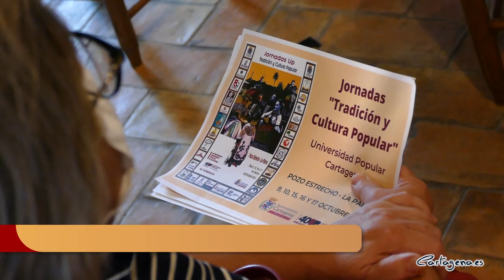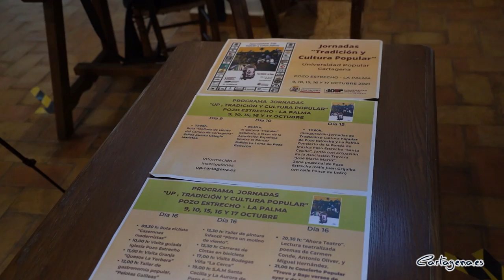La 2ª edición de las Jornadas de Tradición y Cultura Popular de la UP se celebrarán en la zona norte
La Universidad Popular ya ha elegido el emplazamiento para la celebración de las segundas Jornadas de Tradición y Cultura Popular y tendrán lugar en las localidades cartageneras de La Palma y Pozo Estrecho durante los días 9, 10, 15, 16 y 17 de octubre.

La presentación, que ha corrido a cargo del concejal de área de Cultura, David Martínez Noguera, el edil delegado de Cultura, Carlos Piñana, el director de la Universidad Popular, José Macián, y el cronista oficial y experto colaborador, José Sánchez Conesa, ha tenido lugar esta mañana, miércoles 29 de septiembre, en la Casa del Folklore de La Palma, lugar emblemático muy apreciado por los vecinos.

Durante la presentación, la UP ha emplazado a todos los cartageneros en La Palma y Pozo Estrecho para disfrutar de cultura popular y tradiciones del Campo de Cartagena, ya que estas jornadas pretenden mostrar y recuperar las tradiciones y la cultura popular de nuestra comarca. “El objetivo es conseguir que las nuevas generaciones las conozcan, se enamoren de ellas y las mantengan vivas”, ha comentado David Martínez Noguera.

Las jornadas ‘UP, Tradición y Cultura Popular’ suponen un nuevo proyecto de la Universidad Popular que pretende construir cultura a través de nuestras tradiciones, además de recuperar nuestra historia utilizando la Cultura Popular. “Cabe destacar que se trata de un proyecto comunitario y participativo en donde las asociaciones y colectivos, así como expertos de cada zona, son los que llevarán a cabo todas y cada una de las actividades programadas”, según ha manifestado José Macián, director de la Universidad Popular.

Estos días se realizaran talleres, visitas a museos, teatro, rutas etnográficas, conciertos, etc. Todas las actividades serán gratuitas. La formación y el aprendizaje de nuestras tradiciones serán el eje conductor de todas ellas.

“A través de la música, los bailes, oficios, juegos tradicionales, la gastronomía o la tradición oral, acercaremos el conocimiento y la formación de nuestra Cultura Popular, no solo a los vecinos y vecinas de La Palma y Pozo Estrecho, sino también a toda la ciudadanía de Cartagena, pues el objetivo principal es la recuperación de los valores culturales que los creadores de la Universidad Popular, Carmen Conde, y Antonio Oliver Belmás, querían transmitir a través de las ‘Misiones Pedagógicas’, que no era otra cosa que acercar el conocimiento y la formación al pueblo cartagenero”, ha declarado el concejal de área.

En la planificación de estas jornadas cabe destacar la aportación de expertos como José Sánchez Conesa, cronista oficial de Cartagena, que ha puesto a disposición de la Universidad Popular todo su conocimiento y su pasión por nuestras raíces para que este proyecto fuese una realidad. Sanchez Conesa ha señalado ha comentado que en estas jornadas "se aprecia cómo la cultura tradicional es un proyecto humanizador, y no una reliquia del pasado, pues muchos de sus expresiones artísticas, estilos de vida, formas de conocimiento y valores nos son de utilidad para construir un futuro mejor para todo el planeta".

"Detrás de un taller de esparto vemos una alternativa frente a los plásticos que invaden océanos y al final se incorporan a la cadena alimentaria humana afectando nuestra salud, haciendo del planeta un vertedero. El calendario festivo tradicional ponía el acento en propiciar la convivencia. Por otro lado los juegos infantiles tradicionales fomentan las relaciones sociales y el trabajo en equipo cuando están desapareciendo e irrumpen un mayor número de problemas psicológicos, psiquiátricos o de psicomotricidad".

Junto a él, Javier Lorente, diseñador del cartel de las jornadas, artista cartagenero y gran conocedor de las tradiciones de este pueblo.

La programación ha sido presentada también por el concejal delegado de Cultura, Carlos Piñana que mostró su entusiasmo ya que la agenda es muy extensa y ha contado con la aportación de todos los vecinos.

“Estas jornadas han sido posibles gracias a la participación de todas las asociaciones que con su ilusión y su trabajo están consiguiendo que no nos olvidemos de nuestras raíces, que podamos conservarlas, y sobre todo que podamos retenerlas para las generaciones presentes y futuras. Desde la Universidad Popular pretendemos que estas sean solo el comienzo de un trabajo que se prolongue a través del tiempo y que pase a formar parte de su oferta formativa: el bolillo, el esparto, el flamenco, el trovo, las cuadrillas, los bolos cartageneros y un largo etcétera que forman parte de nuestras raíces culturales.” ha concluido Carlos Piñana.